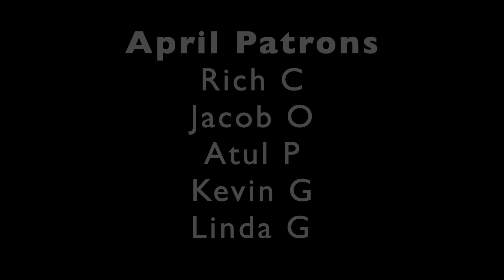SLOWLY SLOWLY | Guru Randhawa ft. Pitbull | Reaction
7433 Spout Springs Rd
Ste 101-1